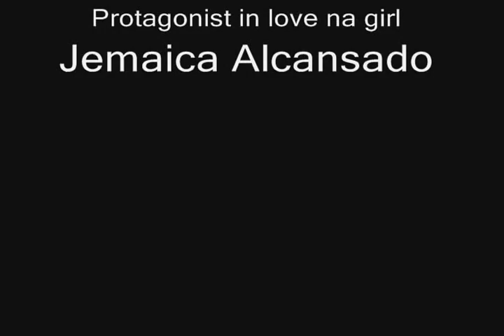Manhid ka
Music Video Project of our group
DSIT-M1

Movie Maker, Cell Phones

Title: Manhid Ka
Sang By: Vice Ganda